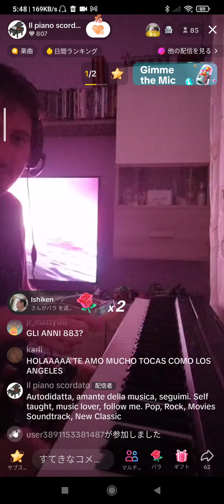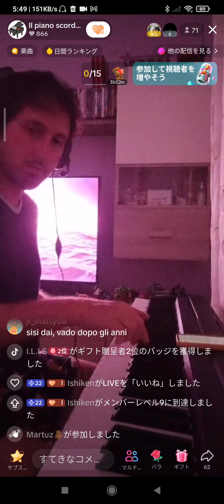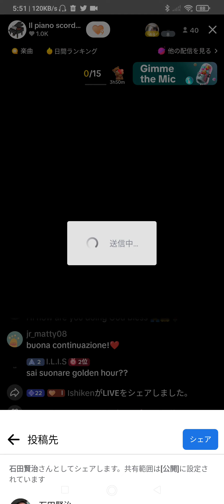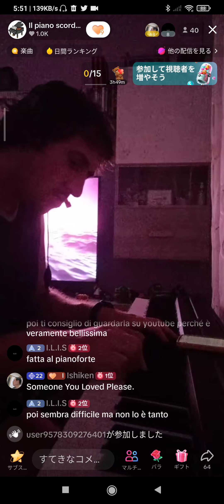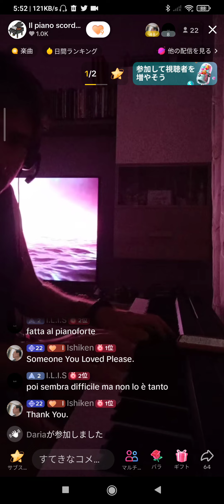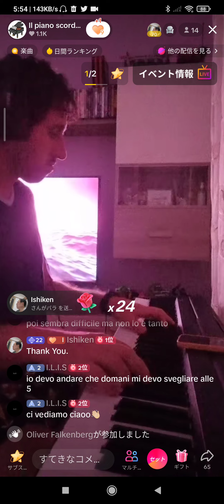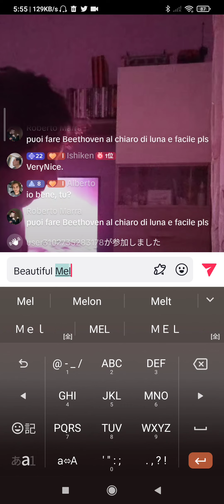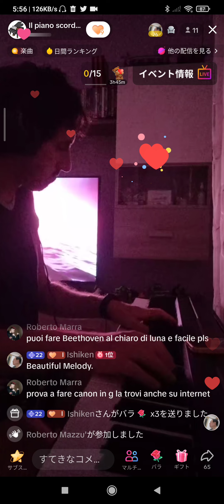Il 🎹scordato 's 🎹Live July. 18.'23🎼🌷✨